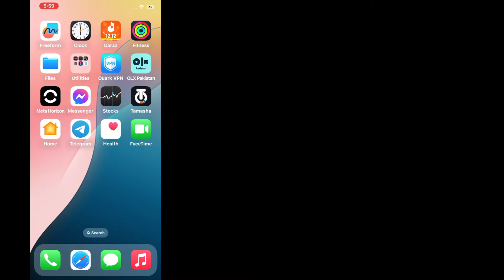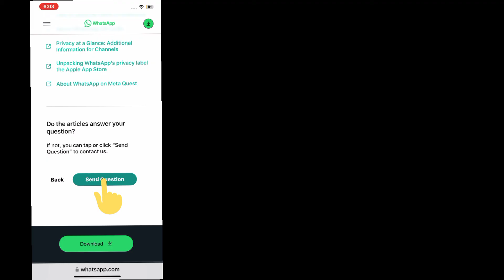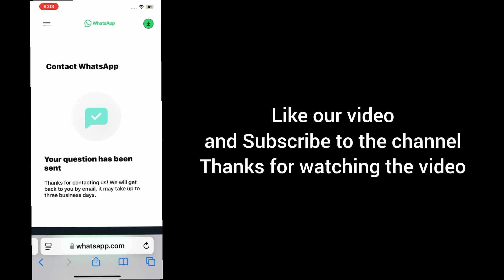How to Fix WhatsApp Login Not Available Right Now Problem in iPhone